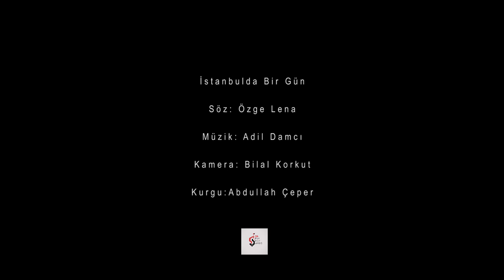Adil - İstanbul'da Bir Gün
Söz : Özge Lena
Kamera : Bilal Korkut
Kurgu : Abdullah Çeper